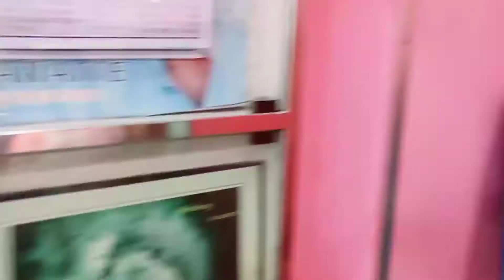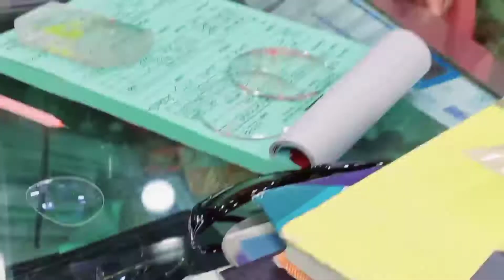Aj Chashma shopping korlam || Chashma kinlam aj || Chasma sunglass kinlam aj || আজ চশমা কিনতে গেলাম🌝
কলকাতা সানগ্লাসের মার্কেট, কলকাতা চশমার মার্কেট,